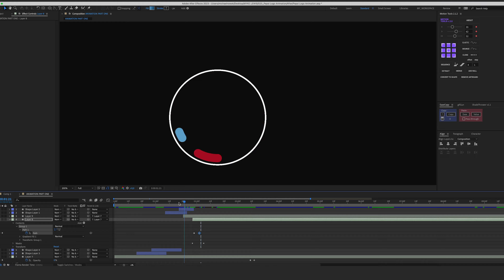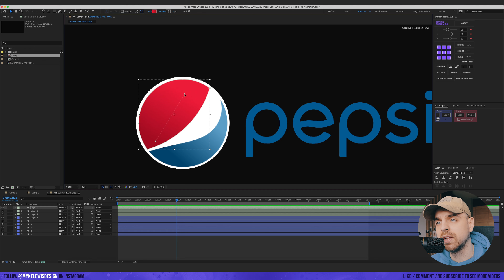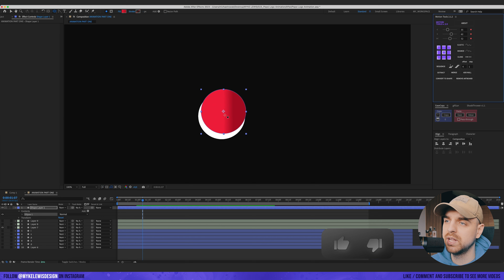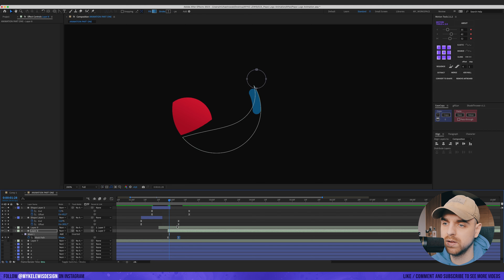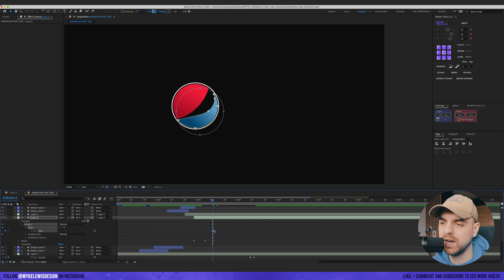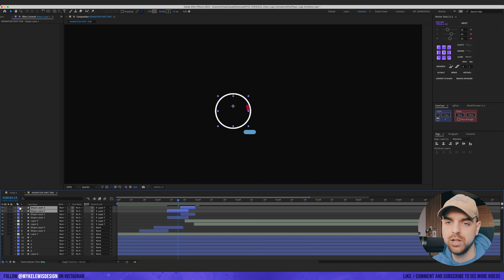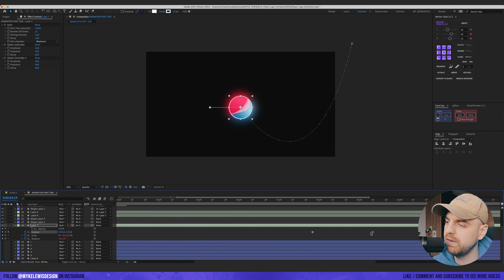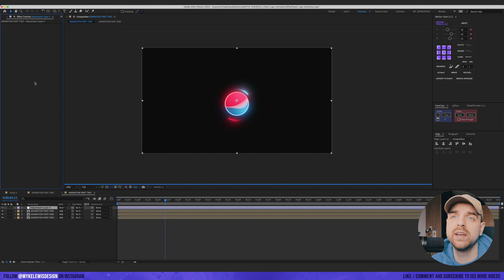How to Create a Pepsi Logo Animation in After Effects! | Tutorial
In today's video we will create a cool Pepsi logo animation from scratch in After Effects! I will show you my workflow, what plugins and techniques I use that you can apply to your work! I hope you'll like it!

Chapters:
0:00 Intro
0:14 Animating Pepsi Logo
16:08 Outro